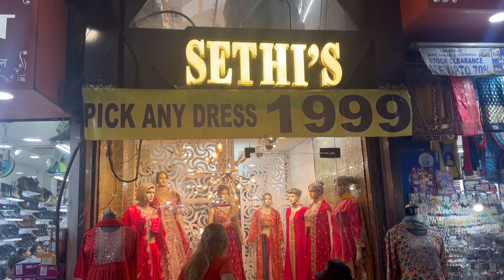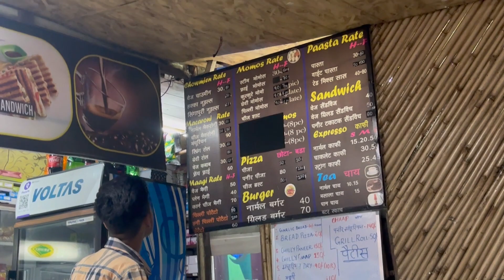Paltan Bazaar Dehradun || 700 Rs Me Bridal Lehnge